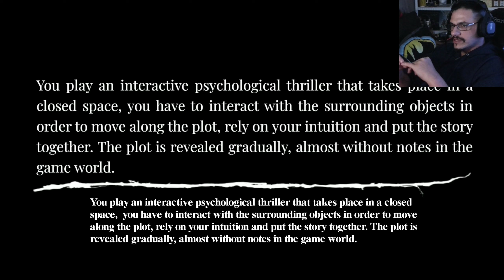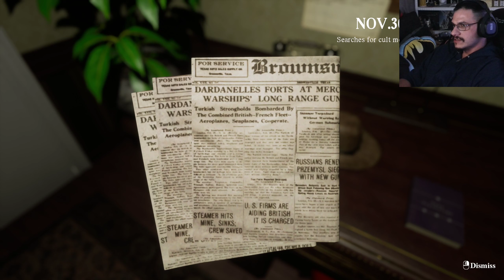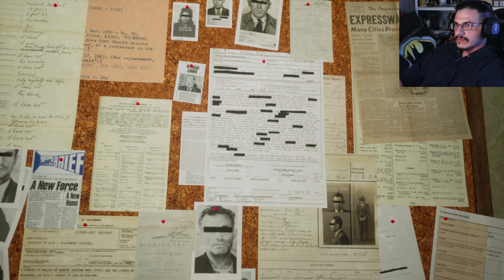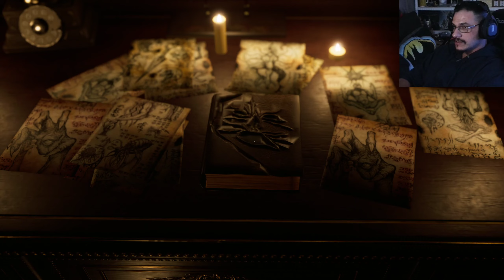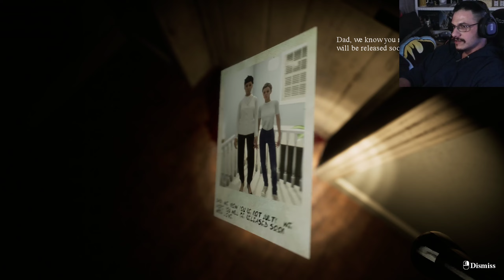Locked up | Part 1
Contribute to the channel here, budds!!
Contributions are always welcomed on my PayPal & Stream Labs accounts, they will go towards better equipment for a better quality experience, for you! So what are you waiting for! Links are available in my bio!! Keep on rocking, budds! :}